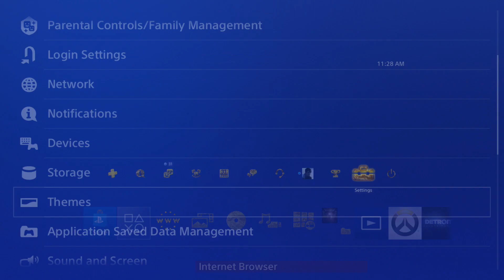Agony Theme PS4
Theme available for free on the EU region.